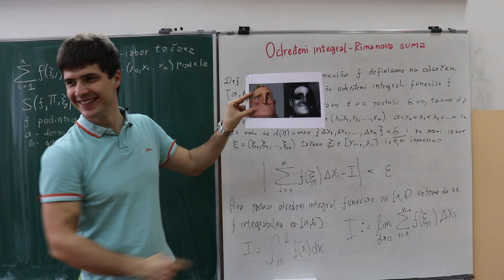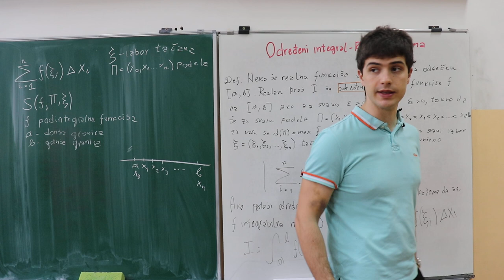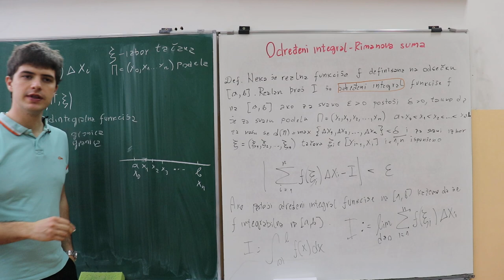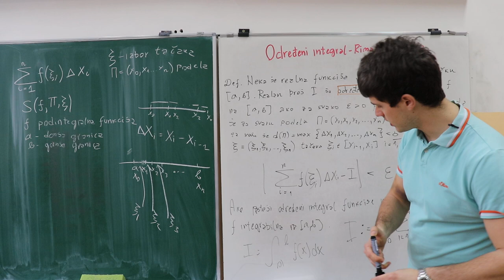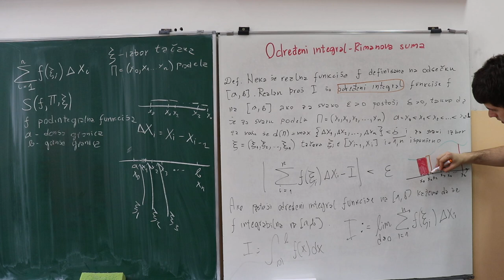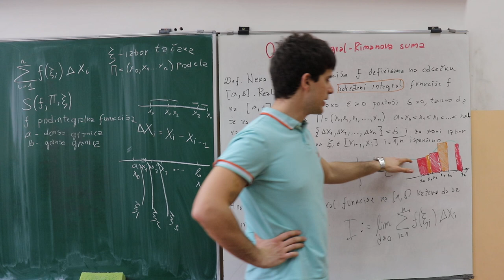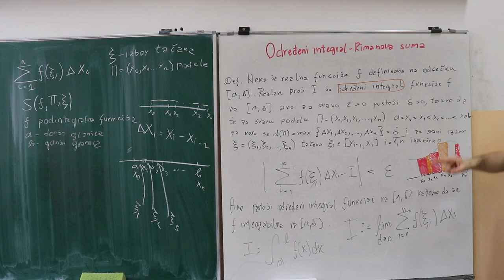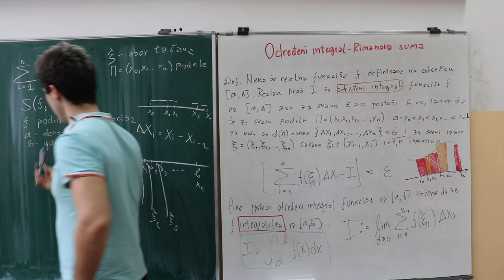Odredjeni integral - Rimanova suma